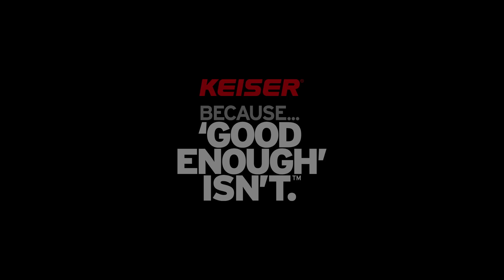Continuous Belt Assisted Jump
Continuous Belt Assisted Jump. Catch some air by pairing the Keiser Rack with a belt attachment to perform this explosive, velocity-based lower-body exercise.